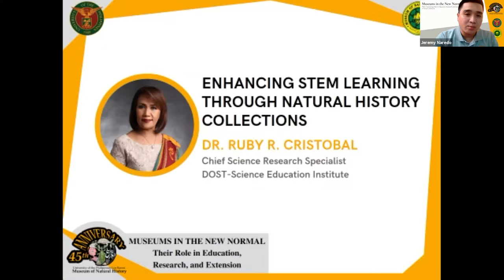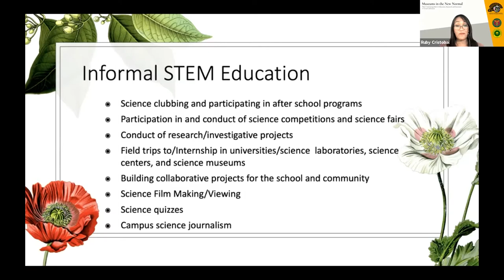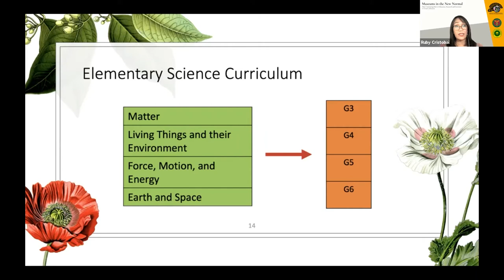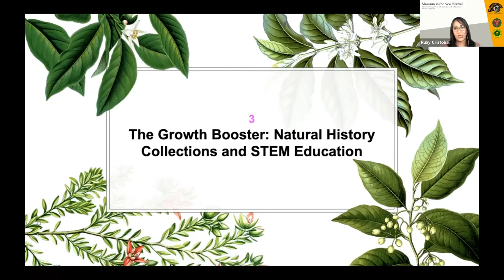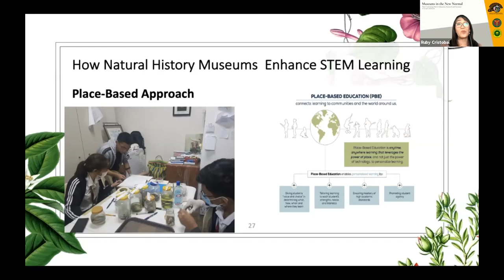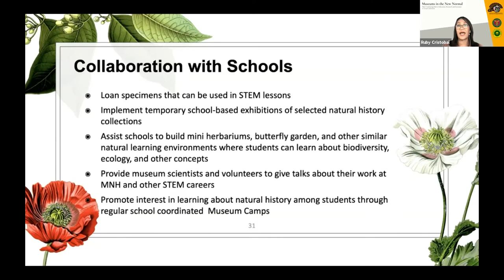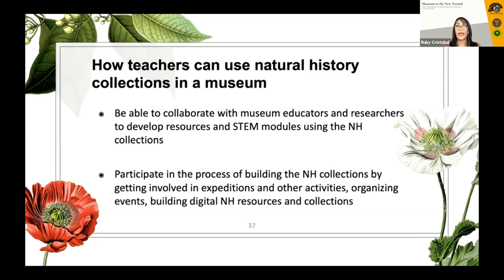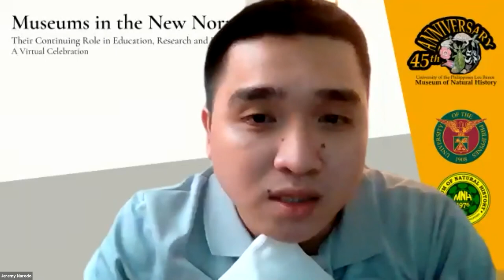Talk by Dr. Ruby Cristobal: Enhancing STEM Learning through Natural History Collections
"Enhancing STEM Learning through Natural History Collections" by Dr. Ruby R. Cristobal, Chief Science Research Specialist, DOST-Science Education Institute